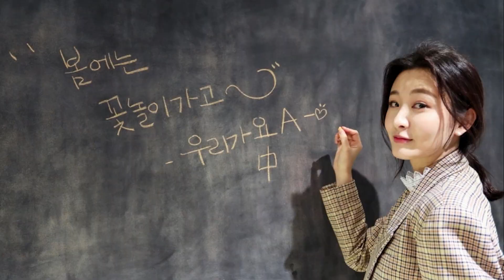윤형렬, 뮤지컬 '렌트' 프레스콜 中 I'll Cover You (reprise)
뮤지컬 '렌트'
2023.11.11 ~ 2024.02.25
코엑스 신한카드 아티움
160분(인터미션 20분)

로저役 장지후, 백형훈
마크役 정원영, 배두훈
미미役 김환희, 이지연
엔젤役 김호영, 조권
콜린役 윤형렬, 임정모
모린役 전나영, 김수연
조앤役 정다희, 배수정
베니役 구준모

앙상블 최원섭 박찬양 유환 김송이 조원석 윤보경 김채은 해오름 권수정

제작 : 신시컴퍼니

영상 촬영 : 조나단 기자
촬영 기기 : CANON R6 / Canon RF 100-400mm F5.6-8 IS USM
                   CANON EOS RP / Canon EF 70-200mm F2.8L IS II USM
사진 촬영 : 조나단 기자
인터뷰 : 한국증권

사전 협의 되지 않은 무단 인용과 재업로드, 재편집과 복제, 재배포를 금지합니다.
이를 어길 시 발생하는 민, 형사상 법적 책임에 대해서는 책임지지 않습니다.